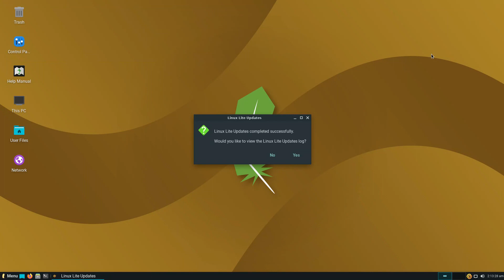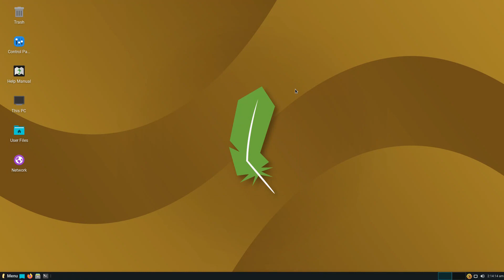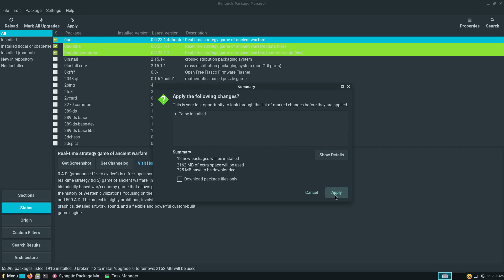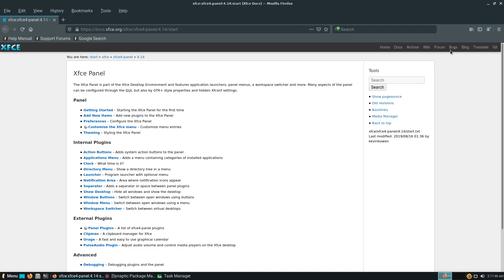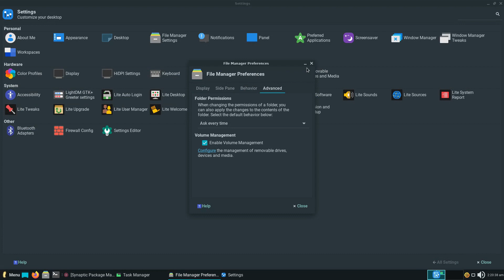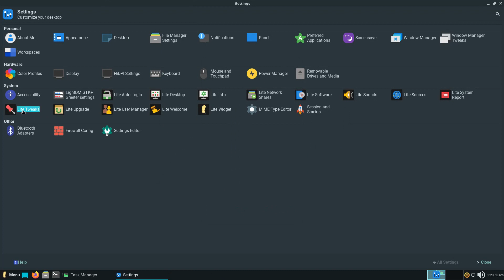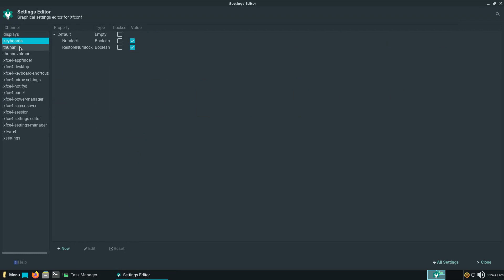Linux Lite 5.4 Run Through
In this video, we are looking at Linux Lite 5.4.  Enjoy!

1973 by Bruno E.